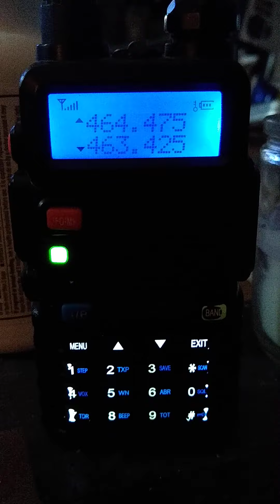Albion On UHF - Fire Alarm At Dean Hall 1